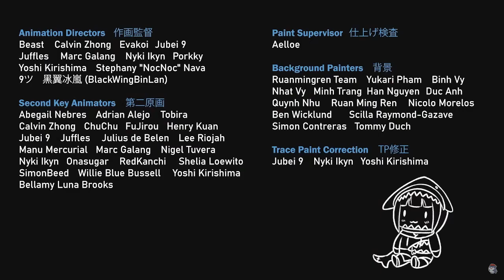Gawr Gura - Shark'd Reaction!!